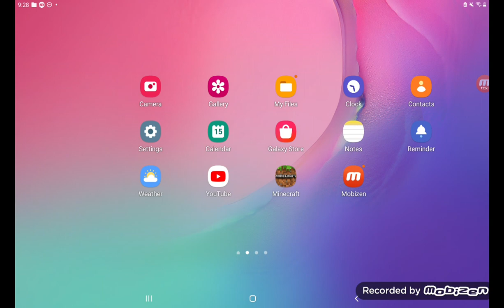how to watch out vilhgdwdwg